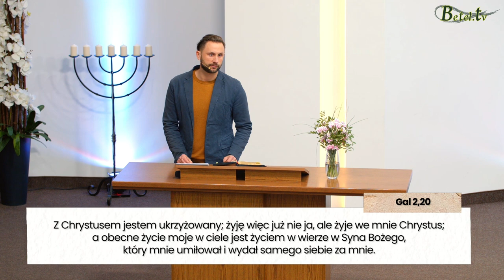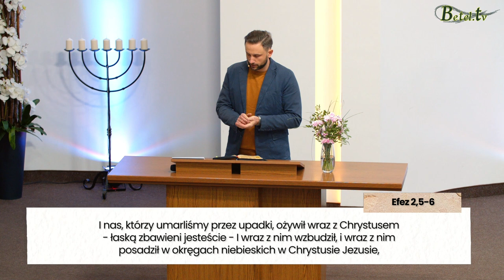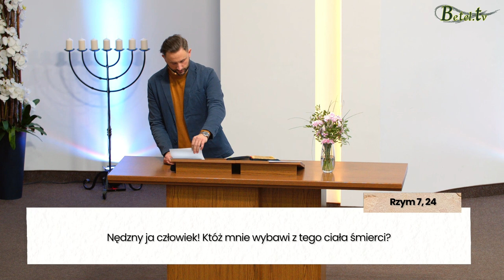Kuszenie - jak zwyciężać? - Sebastian Popławski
Słowo Boże w liście do Galacjan mówi ,,Z Chrystusem jestem ukrzyżowany, żyję już nie ja, lecz żyje we mnie Chrystus". Może zapytamy: to dlaczego wewnątrz mnie toczy się nieustannie walka?
Posłuchajmy co na ten temat mówi Boże Słowo...